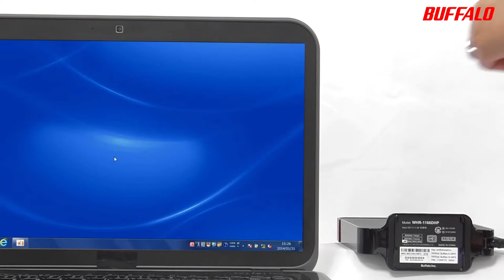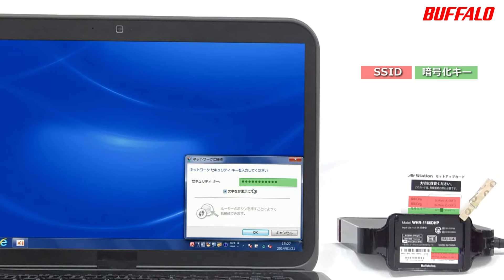Windows 7パソコンをインターネットに接続する方法(WHR-1166DHP)